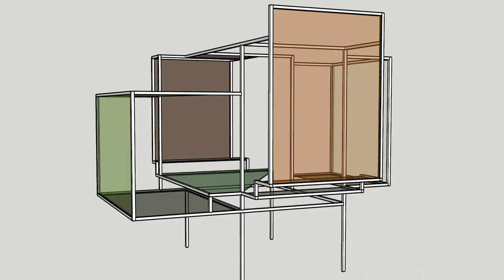EspecialRAERoma 19: Enrique Radigales. Artes y NN.TT.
Cerámicas, madera de árboles invasores, alpiste, rúcula… A través de estos y otros muchos materiales recogidos en el Monte Testaccio y sus alrededores, Enrique Radigales desarrolla en su proyecto, ‘Una montaña de datos’, un relato taxonómico de esta colina artificial, construida en los siglos I a III d.C. con millones de restos de cerámica procedentes de las ánforas utilizadas para transportar aceite.